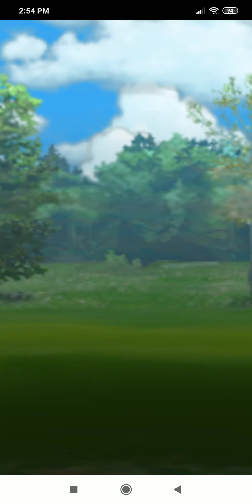San4aUA vs edufcp95, Round 4, Game 2. Go Ranger Jungle Cup.